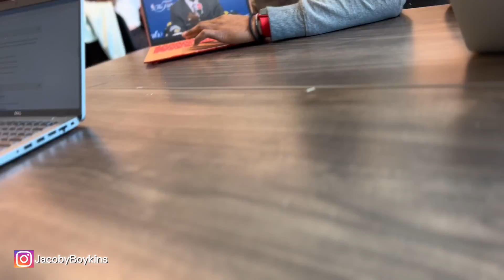Jacoby Boykins | ACU Football Vlog | Day In The Life ( Featuring Meetings)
Jacoby Boykins Vlogs Off Day At Abilene Christian University!